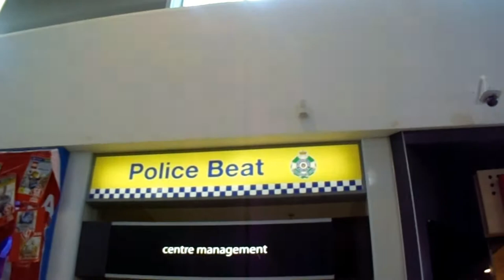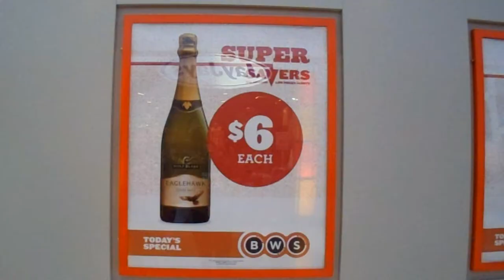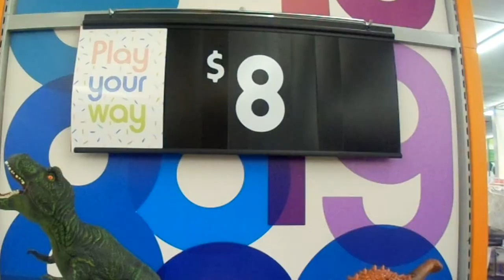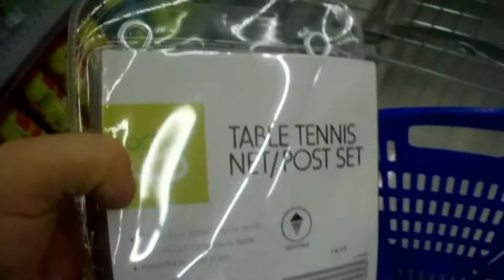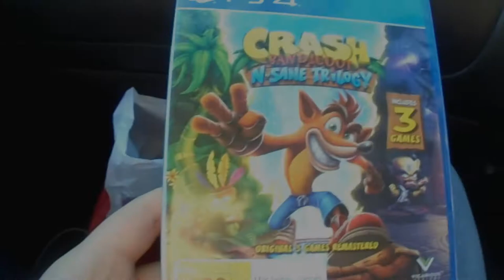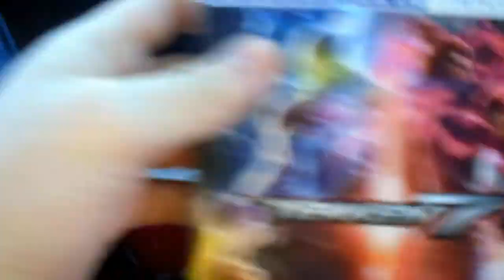Table Tennis Tale (Ping Pong)🏓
Ping Pong in the yard !! Assembly,Shopping,Driving & Playing !

Aussie Fam. with LOTS of animals.. Diesel the Great Dane,Pretty Boy the peacock, Billy the goat & Many More! Wild animal rescue and releases,vlogs,lifestyle entertainment and daily life in the country. Sit back,relax and share a smile with our family. Thank-You :)
...And Remember Take Time for The Simple Joys !!